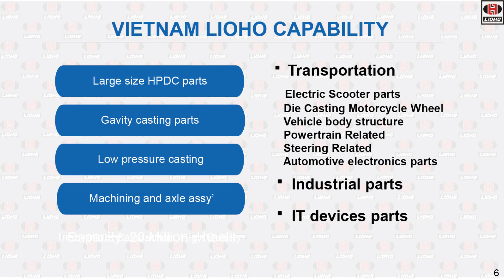Công ty Công nghiệp Cơ khí Lioho Machine Works Việt Nam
Công ty TNHH Công nghiệp Cơ khí Lioho Machine Works Việt Nam là đơn vị chuyên sản xuất:
1. Sản xuất phụ tùng,  bộ phận phụ trợ cho xe ô tô và xe có động cơ  (cả 2 bánh và 4 bánh)
2. Sản xuất linh kiện máy công nghiệp
3. Sản xuất linh kiện kim loại của thiết bị Internet
Địa chỉ: Lô A4-A5 KCN Thăng Long Vĩnh Phúc, Xã Thiện Kế, Huyện Bình Xuyên, Tỉnh Vĩnh Phúc